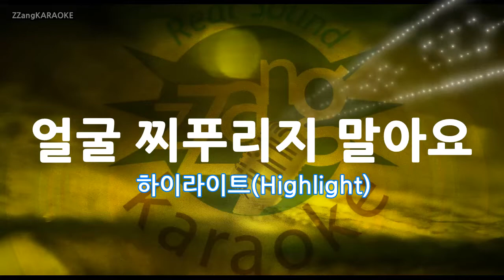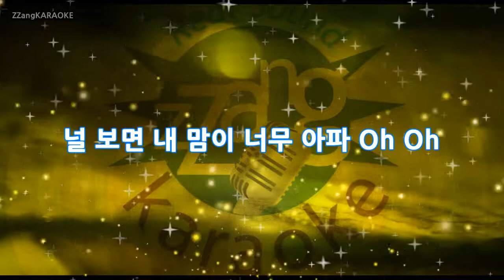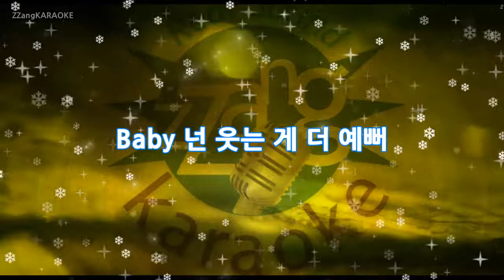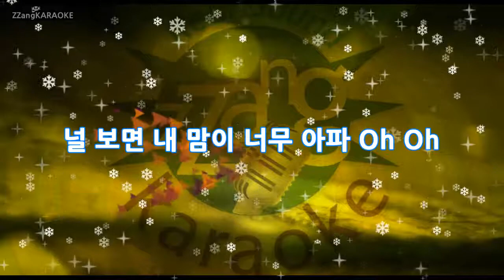[짱가라오케/원키/노래방] 하이라이트(Highlight)-얼굴 찌푸리지 말아요 KPOP Karaoke [ZZang KARAOKE]